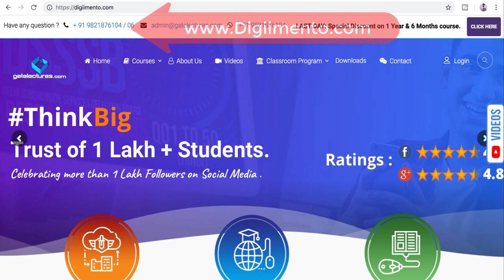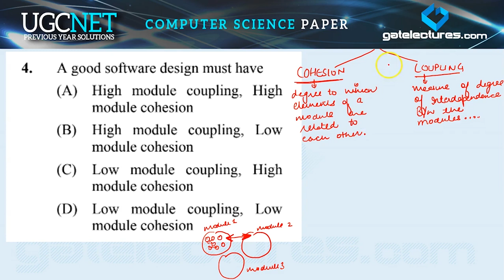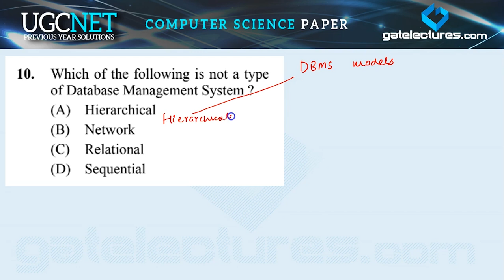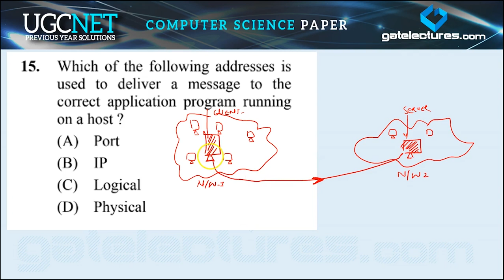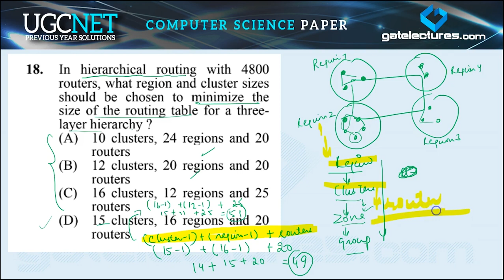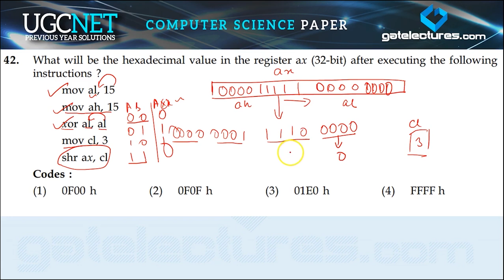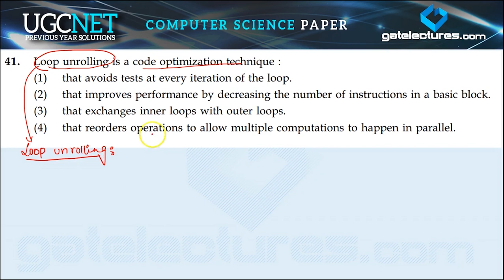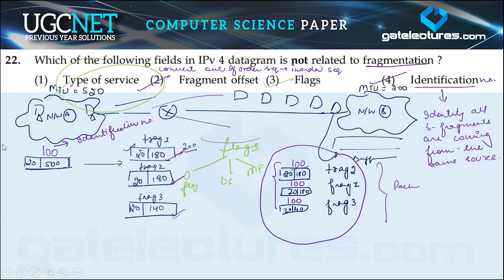NTA NET Computer Science June 2013 Paper 2 Previous Year Solution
In this video, we are solving NTA UGC NET Computer Science June 2013 Paper 2 Previous year Solution. We hope that you will find this video useful.